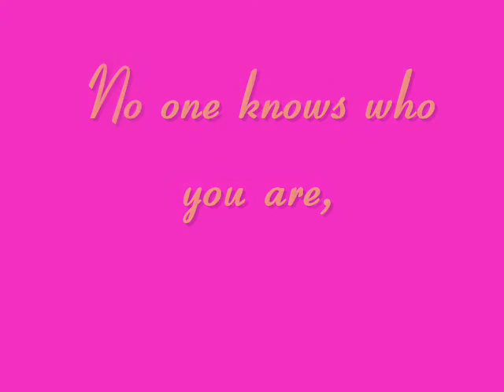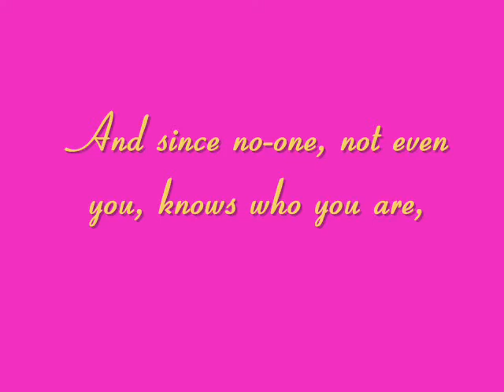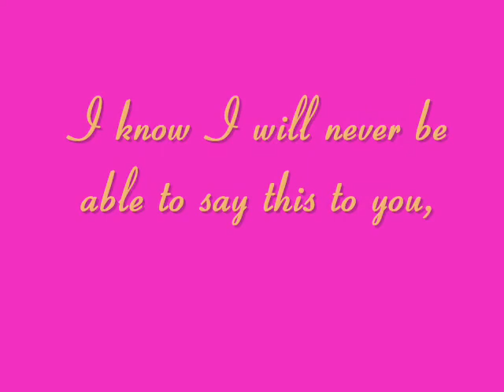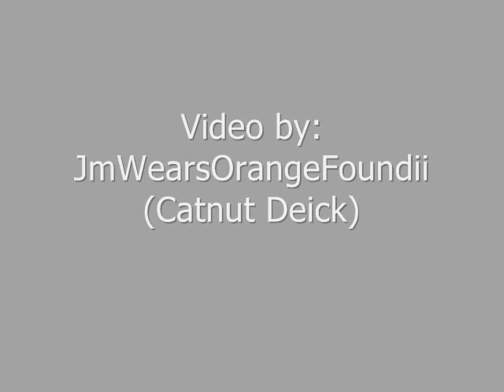beyonce - halo with a little message to my guardian angel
this is NOT a lyrics OR  a screamer
its just the song, with a few pictures and a kind of letter to someone?
the song is beyonce- halo
i do not own beyonce
i only made the video, which i hope you will enjoy.